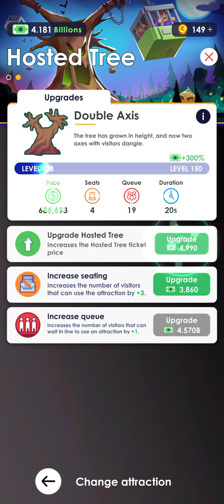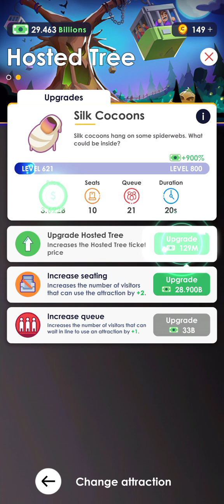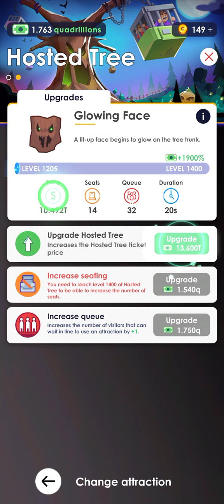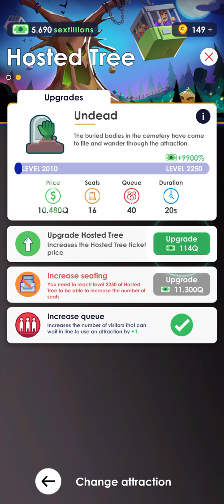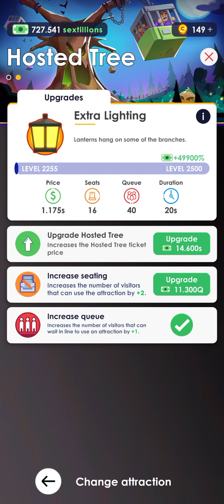idle theme park tycoon gameplay the hooted tree finished in carnival